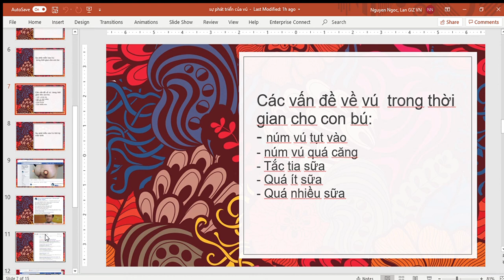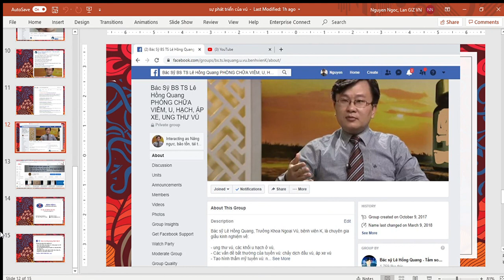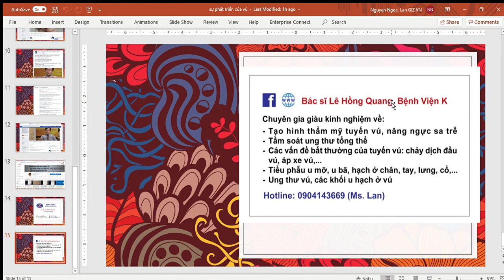sự phát triển của vú khi mang thai & cho con bú, nuôi con bằng sữa mẹ, các vấn đề khi cho con bú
Sữa non, quy trình tạo sữa;
Các vấn đề về vú  trong thời gian cho con bú:
- núm vú tụt vào
- núm vú quá căng
- Tắc tia sữa
- Quá ít sữa
- Quá nhiều sữa

Bác sỹ TS Lê Hồng Quang, một bác sỹ đầu ngành được các bệnh nhân yêu mến, về u hạch, các vấn đề tuyến vú, ung thư vú, áp xe vú, nâng ngực, tầm soát ung thư tổng thể.

Bác sĩ Lê Hồng Quang - Bàn tay vàng nâng ngực, tái tạo vú
Từ khóa "bác sĩ lê hồng quang" được tìm kiếm phổ biến trên google, youtube, facebook.
Trang tư vấn, hướng dẫn miễn phí về u hạch, ung thư, tầm soát ngừa ung thư của bác sĩ Lê Hồng Quang.
Tư vấn phòng ngừa điều trị ung thư
đánh giá về bs Quang của các bệnh nhân

các video khác:
bài báo về bs Quang
nhận xét của các bệnh nhân về bs Quang: kỹ năng mổ
nhận xét về kỹ năng khám bệnh, điều trị u hạch, ung thư, các bệnh lý tuyến vú v.v
kết quả nâng ngực sa trễ
tiến bộ trong điều trị ung thư vú
các video khác về bs Quang